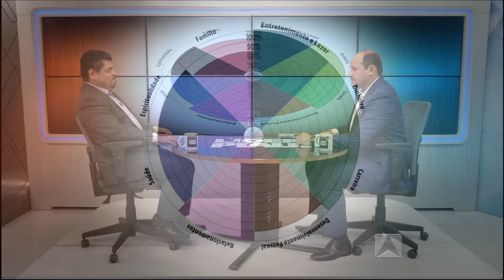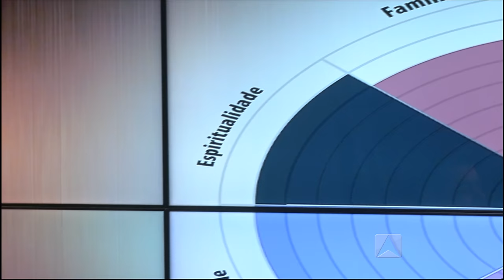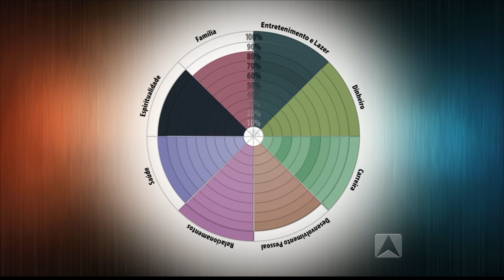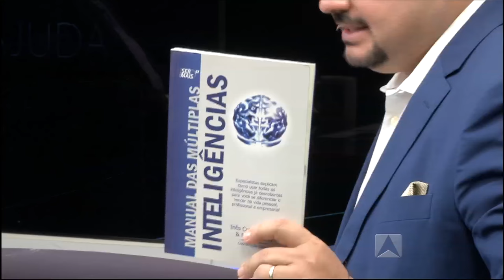Programa Líder Piauí - 03.07.16 - BLOCO 02